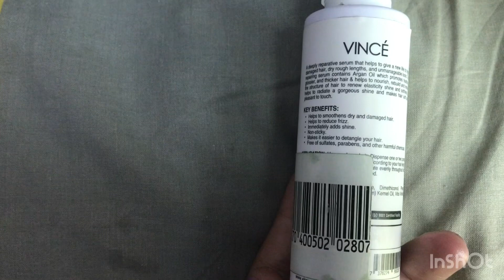Vince hair serum review| best hair serum in Pakistan? How to get silky shiny hair